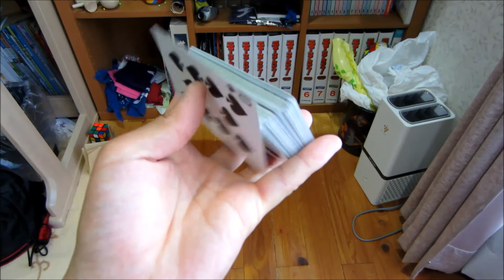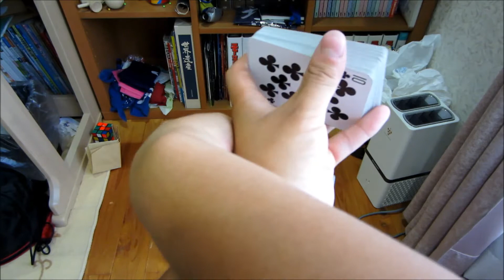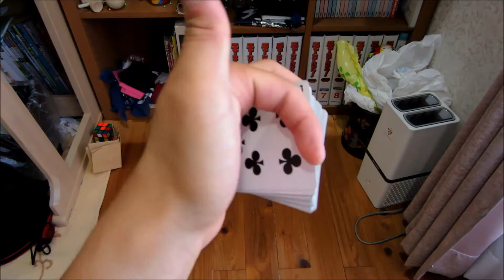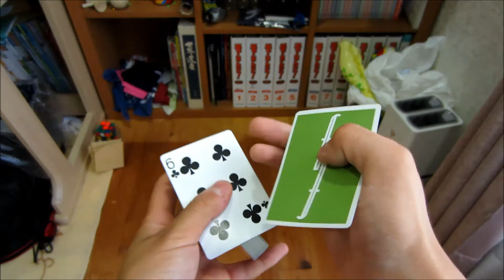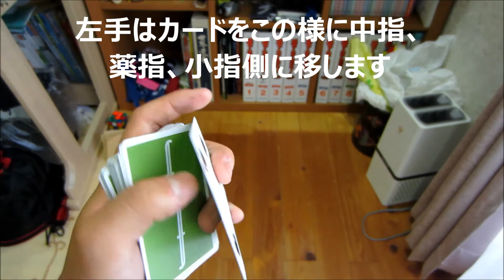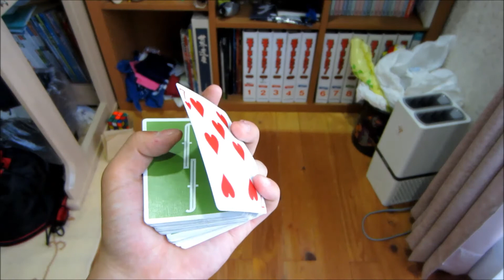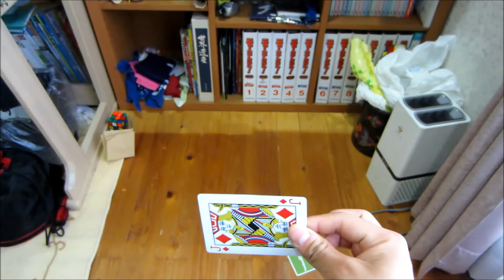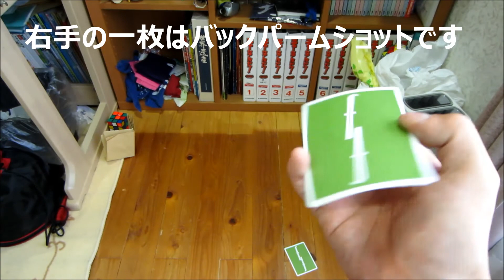flourish tutorial/phobos deimos/フラリッシュ解説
fontaineのnoel heathさんがよくやるフラリッシュです！目コピ+オリジナルです！
ぜひぜひ覚えてみてください！！

編集アプリ　windows movie maker